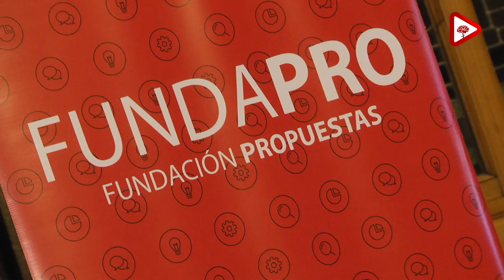Guillermo Maciel sobre la seguridad pública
Para Maciel es increíble que en un país tan chico como Uruguay cueste tanto resolver el problema de la inseguridad. Entiende que la oposición tiene una agenda compartida con propuestas en este tema.